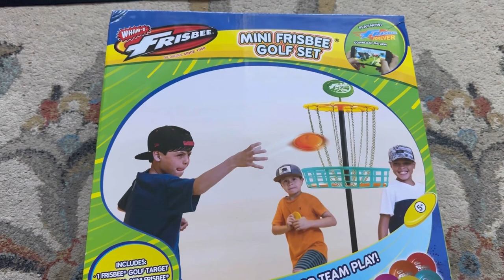Frisbee | Mini Frisbee Golf Set : Unbox, setup & play step by step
Frisbee | Mini Frisbee Golf Set
Video for parents for setup and for kids for play

Features & details
Play a Par 3 round of Disc Golf just like the Pros
Throw you favorite: tossing, hyzers, anhyzers, s-curves, rollers and more.
The perfect indoor/ourdoor toy for family fun, for parties and even at work
Includes 1 mini golf target and 6 mini golf Frisbee
The Mini Frisbee Golf Disc Game set is the coolest indoor/outdoor toy for kids and adults, play at home, work or for an event, contest and more
Play a Par 3 round of Disc Golf like the Pros with the entire family or play at work; features six Mini Frisbee Discs and one Frisbee Golf target
For ages 5 and up but even adults love it; the metal chains are designed to catch the Frisbee Discs so throw your favorite, tossing, hyzers, anhyzers, s-curves, rollers and more
The perfect indoor toy for family fun, for parties and even at work; the Wham-O MINI Golf Disc set is small enough for an office or patio but will entertain for hours
The best toy for all ages; the disk are small enough for very young kids but fly great so adults love it too; play outside for a full game of disc golf
Product information
Item Weight ‎0.96 ounces
ASIN ‎B000OWL0X0
Best Sellers Rank #104,747 in Sports & Outdoors (See Top 100 in Sports & Outdoors)
#106 in Flying Discs
Department ‎toys
Manufacturer ‎Wham-o
Warranty & Support
Amazon.com Return Policy: Amazon.com.tr Voluntary 30-Day Return Guarantee: You can return many items you have purchased within 30 days following delivery of the item to you. Our Voluntary 30-Day Return Guarantee does not affect your legal right of withdrawal in any way. You can find out more about the exceptions and conditions here.

Inside the Wham-O Fun Factory !
Wham-O Hula Hoop, from the Fun Factory since 1948With more than 70 years of cultural and commercial significance, and with a lineup of consumer products that appeal to people of all ages, the Wham-O® brand remains synonymous with fun, play and sport. We manufacture and market some of the most recognizable consumer brands in the world today, from classics like Frisbee® discs, Slip ’N Slide® water slides, and Hula Hoop® toy hoops, to outdoor brands like Morey®, Boogie® body boards, Snowboogie® sleds, and BZ® Pro Boards.
Wham-O is a company and lifestyle brand that is steeped in the American cultural tradition of classic, well made toys.

We continue our success and entrepreneurial spirit by building smart partnerships. We target partners aligned with our mission of bringing new products to market that promote our on-going commitment to the highest-quality, and to bringing families, friends, and teammates together during every season of the year – indoors and out.

Have an idea that could be the next Wham-O product? Submit it today to turn that into the next iconic toy.

Wham-O. Hours of fun from the Fun Factory since 1948
Fun Facts about Wham-O

Vivid imagination and ability to see beyond ordinary – is what takes curious mind to the World of Fun!

Both Wham-O founders, Arthur “Spud” Mellin and Richard Knerr, were USC graduates. Go Trojans!
Wham-O was named after the sound a slingshot (their first product!) made when it hit its target.
Frisbee or Pluto Platter? Inspired by the countrywide obsession with the UFO phenomena, Wham-O founders named the most popular Flying disc as a Pluto Platter™ Putt Putt. The brand name Frisbee® was introduced a year later, being influenced by the comic strip called “Mr. Frisbie” and by the Frisbie Pie Co. tins.
The modern Hula Hoop was inspired by bamboo exercise rings that children in Australia were playing with.
Superball® was created by a chemical engineer on accident.
The NFL named the Super Bowl games after Superball®!
The 1965 “Airblaster” could blow out a candle from 20 feet away!
Wham-O also marketed very real crossbows, machetes, boomerangs and throwing knives.
A fictionalized account of the invention of two Wham-O products, the Hula-Hoop® and Frisbee®, is depicted in the 1994 film The Hudsucker Proxy.
A Wham-O Air Blaster was featured in the infamous 1964 film Santa Claus Conquers the Martians as a freeze ray gun used by one of the Martians.
The band Monster Magnet is named after a Wham-O toy from the 1960s.
Once dropped out of a 23rd floor hotel window in Australia, Superball® shot back up 15 floors.
During the 1960s, Wham-O sold more than 20 million Superball® balls. By 1994 Frisbee® sales reached 100 million units.